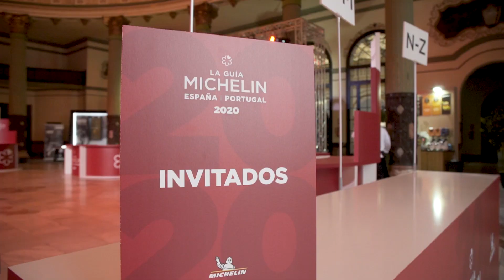Gala Guía MICHELIN 2020 Sevilla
Momentos Gala Guía Michelin 2020… Para todos los que no estuvisteis con nosotros el pasado 20 de noviembre en Sevilla.

Some of the best moments of our Michelin Guide Spain and Portugal ceremony in Seville on November 20th, 2019.